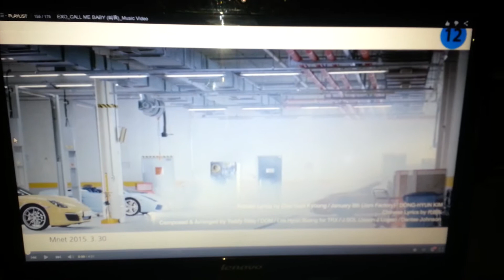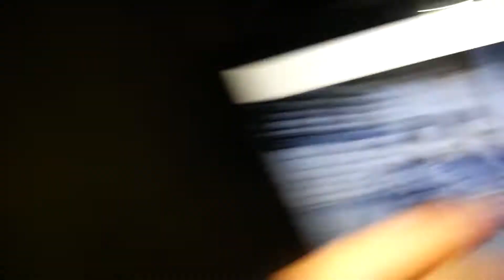EXO - CALL ME BABY MV REACTION VIDEO (Korean & Chinese Versions)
I react to EXO's Call Me Baby MV, both the Korean and Chinese Versions. I've already seen the music videos for both, but wanted to show my reaction and you'll see me fangirling and singing along. :D